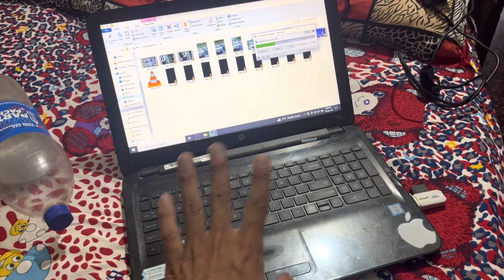Ek Uncle Ne Neha Ki Tareef Ki 😂